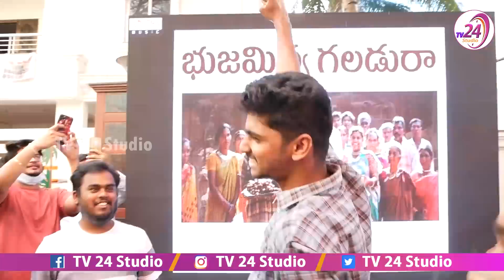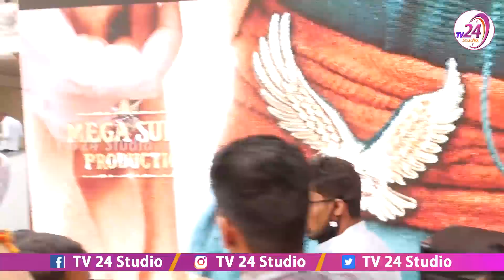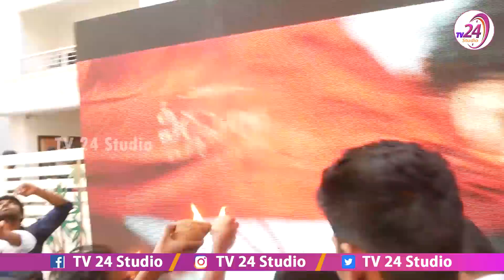ఇండియా వైడ్ షేక్ అవ్వడం ఖాయం || PSPK27 | Celebrations of Pawan Kalyan Look As Hara Hara Veera Mallu